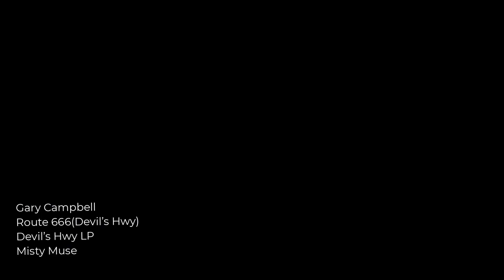Route 666 (Devil's Hwy)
This is a true story. well some parts are true. alright none of it is true but it's a cool little song about a spooky old highway.